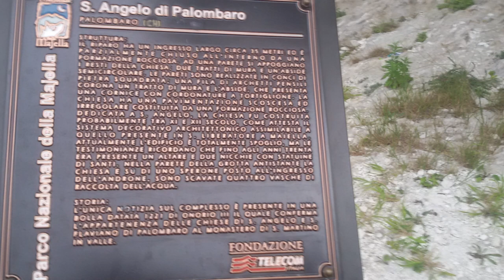Istantanee dalla Maiella